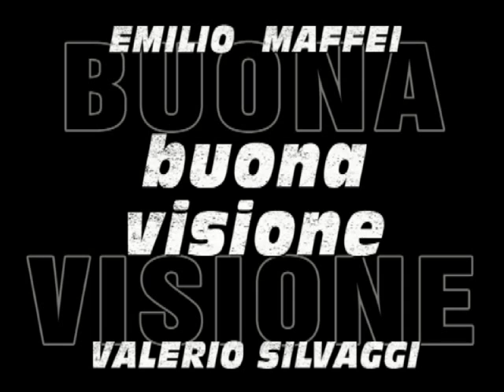MAFFEI - SILVAGGI 2° RALLY DI CELLOLE ( CE ) 2010